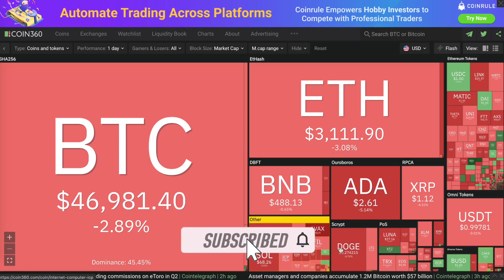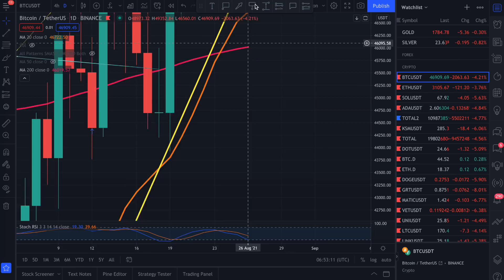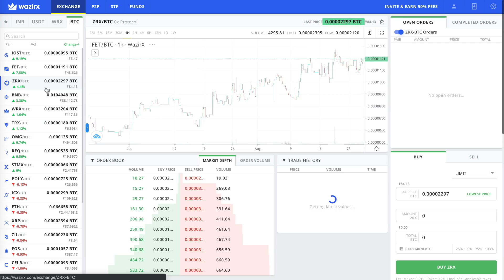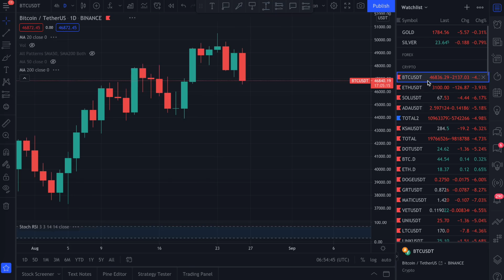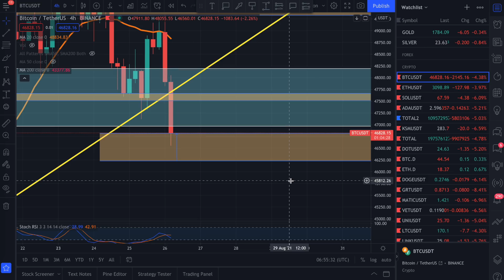🚨URGENT Bitcoin DUMPS HARD What to do? | UPDATE in Hindi BTC price prediciton | Crypto Today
Sign up to PrimeXBT Exchange to get best selection of Crypto

TimeStamps:

0:00  Intro
1:16  Outro